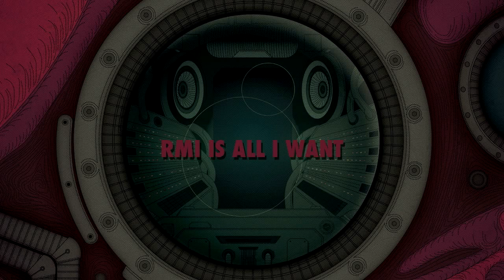The Emperor Machine - RMI Is All I Want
Taken from my new album 'Like A Machine' forthcoming on Southern Fried Records